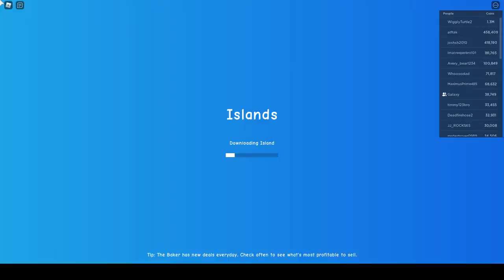New Islands Update Polishers, Rabbits, Crate Packer!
Hope you found this helpful Sorry im late i was sleeping lol